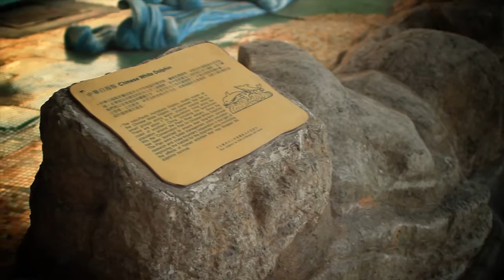My Ocean starts with a water drop - Winner of 5th minute Hong Kong San Francisco Ocean Film Festival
A minute 5 submission video for the Aggreg8 "My Ocean..." Film Competiton.
Filmed and edited by Chung Dha. Locations Filmed in Hong Kong, Tsing Yi and Tai Mo Shan.